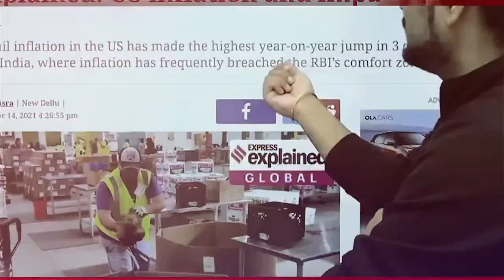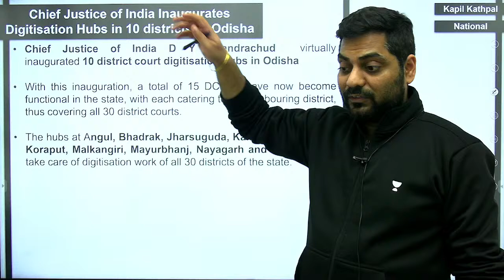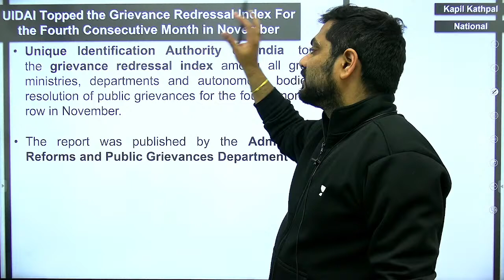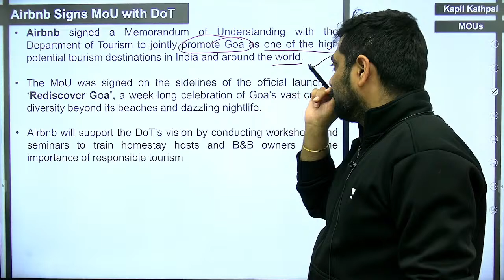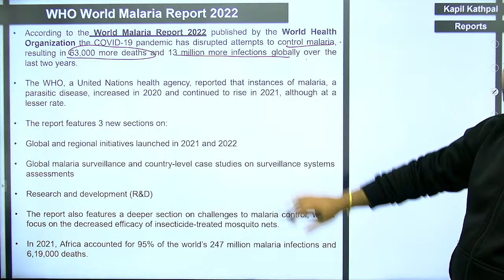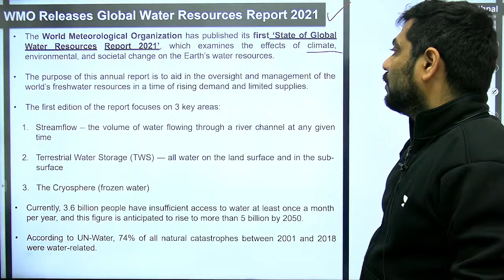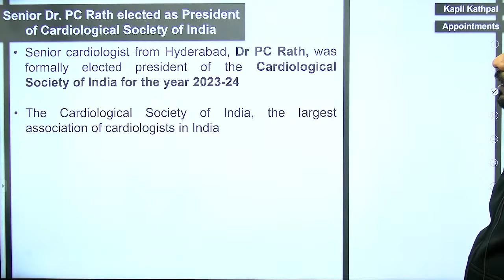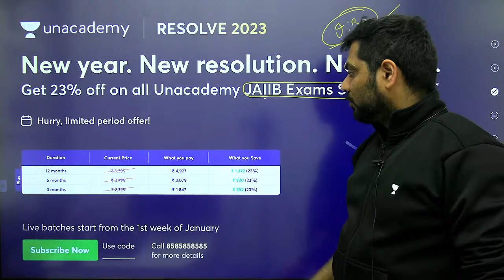Daily Current Affairs || 15th December 2022 || Crossword News Analysis by Kapil Kathpal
9:30 PM - Query Session - JAIIB/DB&F & CAIIB Preparation (Unacademy Free Class)

10:00 PM - Current Affairs MCQs (Unacademy Free Class)

12 Hours Live Marathon | Complete Current Affairs | July to December 2022 | Kapil Kathpal

Wisdom 4.0: Course on Banking, Financial & Economic Awareness for SBI PO & Clerk